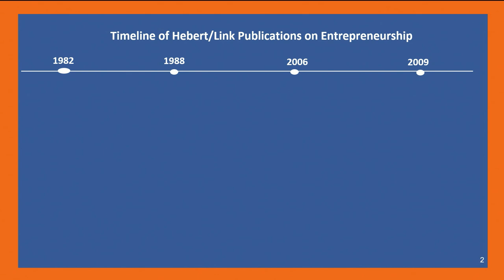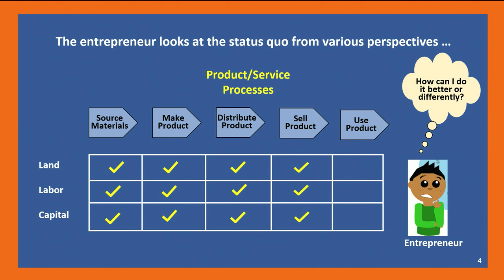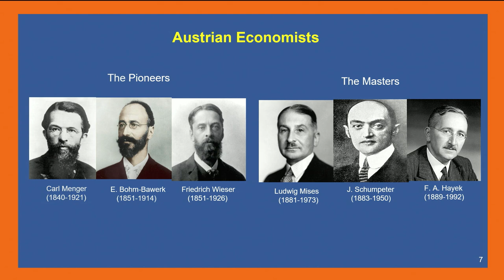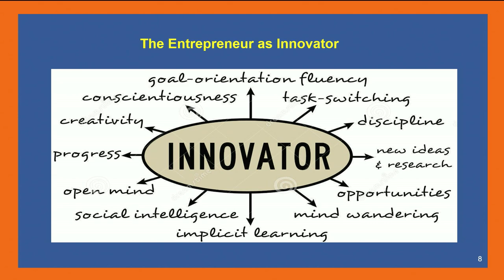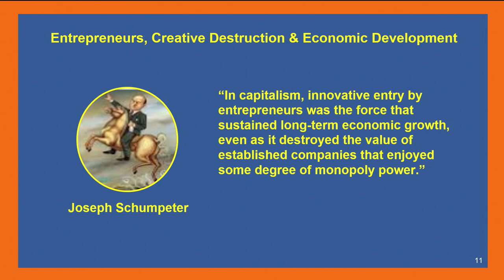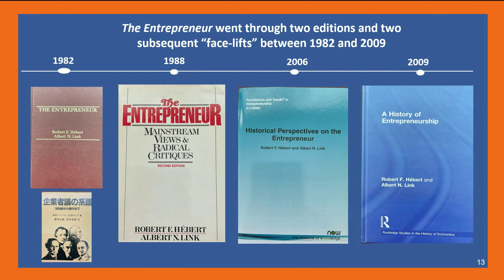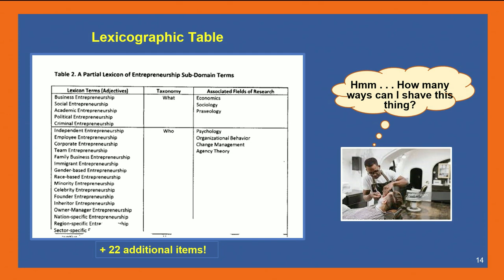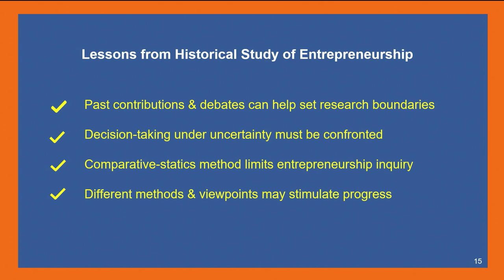Whither Goest the Entrepreneur | Dr. Robert F. Hébert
Recorded at the 2023 Austrian Economics Research Conference hosted at the Mises Institute in Auburn, Alabama, March 16–18, 2023.

00:00 Introduction by Dr. Joe Salerno
03:08 Whither Goest the Entrepreneur